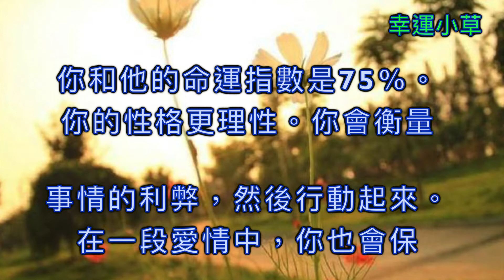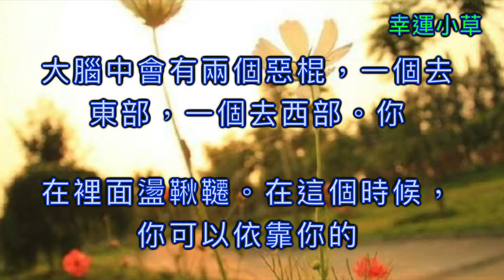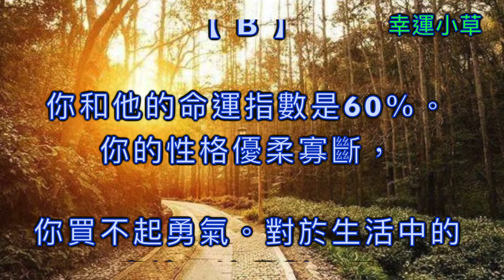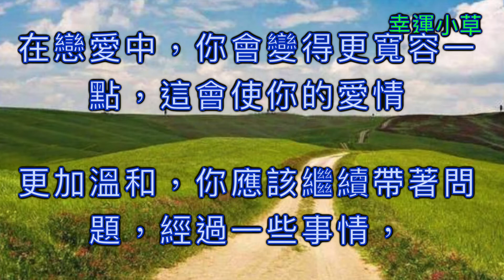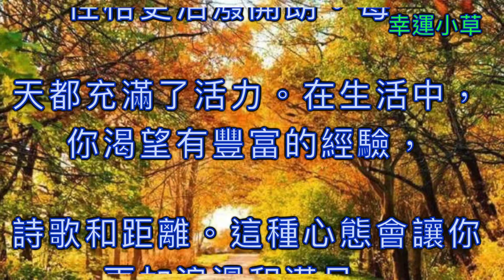【心理測驗】選一條最想走的路，測你們緣分深淺！